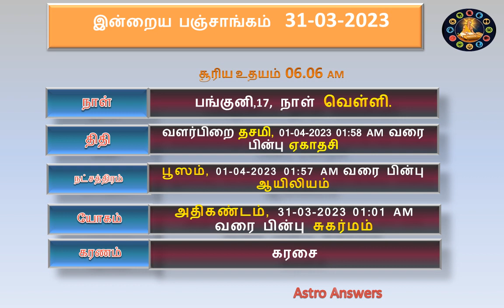Today Panchangam 31-03-2023 | Daily Panchangam Today Tamil | Astro Manikandan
Astro Answers: Today Panchangam 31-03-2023 | Daily Panchangam Today Tamil | Astro Manikandan
தமிழ் நாள் கலி:5124 சுபகிருது ஆண்டு. பங்குனி,17
கிழமை வெள்ளி
திதி  வளர்பிறை (சுக்ல பக்ஷம்), தசமி, 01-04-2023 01:58 AM  வரை பின்பு ஏகாதசி
விண்மீன் பூஸம், 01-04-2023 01:57 AM வரை பின்பு ஆயிலியம்
யோகம்  அதிகண்டம், 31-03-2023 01:01 AM வரை பின்பு சுகர்மம்
கரணம் கரசை
  பூராடம்
ராகு நேரம் 10:41 AM to 12:13 PM
எமகண்டம் 03:16 PM to 04:48 PM
குளிகன் 07:38 AM to 09:09 AM
வார சூலை மேற்கு, தென்மேற்கு 10:54 AM வரை; பரிகாரம்: வெல்லம்
யோகம் மரணயோகம்

Tamil Day Kali: 5124 Subakritu Year. Panguni, 17
Sunday is Friday
Tithi Varapirai (Sukla Paksham), Dasami, 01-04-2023 till 01:58 AM then Ekadasi
Constellation till 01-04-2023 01:57 AM then oil
Yoga Adhikandam, till 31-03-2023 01:01 AM followed by Sukarmam
Karan shouted
   Puradam
Rahu time is 10:41 AM to 12:13 PM
Emakandam 03:16 PM to 04:48 PM
Guligan 07:38 AM to 09:09 AM
Sunday West, Southwest until 10:54 AM; Remedy: Jaggery
Yoga is death yoga
Here is list of the most interesting videos of Astro Answers :

Hi ellarukkum Vanakkam Naan ungal Astro Manikandan. My ambition is that each and everyone should know at least basic astrology. Why do you need to know about this? In our ancient ancestors everybody knew astrology, but now we have lost that.  We want to know about the fundamentals of today, what day, thithi, star, yoga and karanam. And also we must  know where the planet is in position like that, so and so.. Don't worry about that, because now we will continue through this Astro Answers YouTube channel.

 Astro Manikandan surly says that we still have One Solar System, 27 stars, 12 rasi and 9 planets. Astro answers give lots of Tamil astrology prediction information to an online astrologer in Tamil and users                                                             Thank you to Astro Mani.